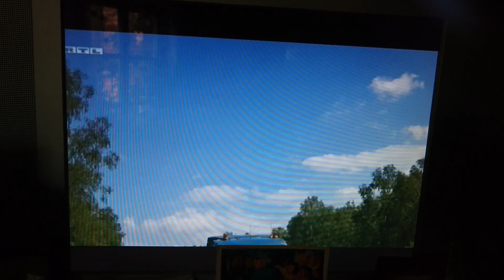Feuer in Brandenburg hatte Jesus uns am 26.6. vorausgesagt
Am 26.6.19 gab uns, d. h. Manuela aus den Prophezeiungen und mir, Jesus Christus einige Voraussagen, was wegen der (abgewehrten) Attacken durch den Drachen geschehen würde. Unter anderem ging es um Waldbrände in Brandenburg. 'Hier ist der Feuerdrachen noch sehr aktiv, weil viele Geschehnisse aus der Vergangenheit nie bewältigt wurden bisher, schon seit der Unterwerfung und gewaltsamen  Christianisierung der Sachsen ", teilte Jesus Christus Manuela mit. Hier nun ist es bereits eingetreten. Die Voraussage war nur knapp 1 Woche her; ich blätterte nebenbei in meinem Tagebuch, um den Eintrag zu suchen. Manuela hat alle Vorhersagen gefilmt.

Sie kann dem Abhilfe schaffen, weil sie durch Gott die Ursachen bekommt und auflösen kann. Dann verschwinden dort sowohl die extreme Trockenheit (der Drachen ist ja der Dürregott Seth-Typhon) als auch die Neigung zu Waldbränden. Kommen Sie dafür gerne auf uns zu.

Update am 4.7.2019: da die Feuer in Brandenburg immer wiederkehren in immer größerem Ausmaß :  35 Mio Euro für Waldbrandschutz fordert Brandenburg vom Bund, hörte ich gerade in den Nachrichten!  Mit Manuela, die extra für Wetter- und Klima-Phänomene ausgebildet wurde, werdet ihr mit nur 1 Mio auskommen, und ihr könnt sicher sein, dass ihre Arbeit nachhaltig und effektiv ist!